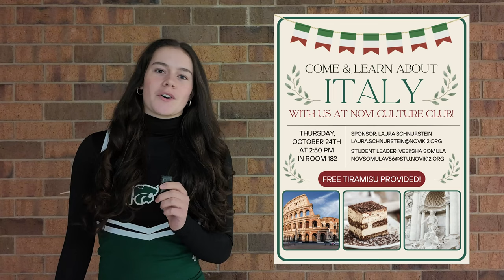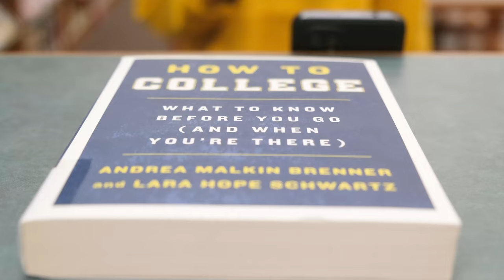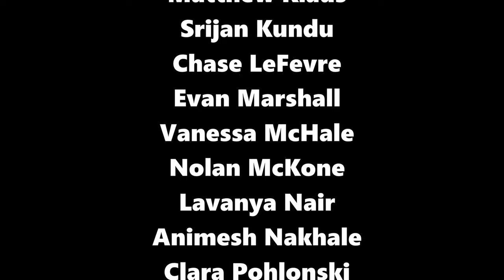10-11-24 CEN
10-11-24 CEN